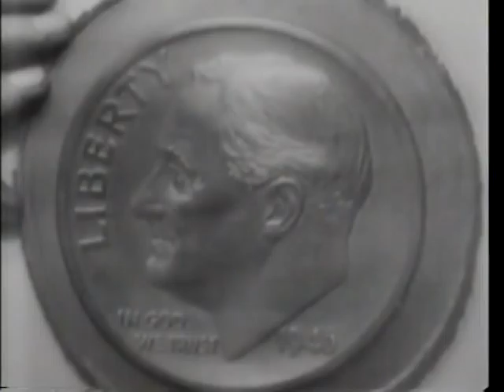U.S. AUTOMOBILE INDUSTRY SHOWS LATEST INVENTIONS [ETC.]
U.S. AUTOMOBILE INDUSTRY SHOWS LATEST INVENTIONS [ETC.] - National Archives and Records Administration 1946 - ARC 39098, LI 208-UN-191 - DVD Copied by J. Williams.  Series: Motion Picture Films from "United News" Newsreels, compiled 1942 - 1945.  Part, 1 shows new Kaiser and Fraser autos; manufacturing at Willow Run, Michigan; H.J. Kaiser and J.W. Fraser. Demonstrates an auto-airplane. Part 2, Roosevelt dimes are coined at the Philadelphia mint. Nellie Ross inspects coins. March of Dimes funds are collected at Dime Box, Texas, the Trumans donate in Wash. Part 3, a plane is repaired in Burma and an airstrip built. A helicopter evacuates the wounded pilot. Part 4, the UN meets in London: Paul-Henri Spaak is elected president; George VI and Eden greet delegates; Attlee speaks on preventing W World War III. Part 5, Churchill detrains at Miami and attends a race at Hialeah.